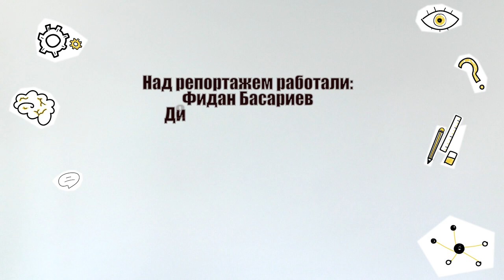Фестиваль "Стиль жизни- творчество"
Проект "Стиль жизни - творчество" реализуется при поддержке Фонда грантов Главы Республики Башкортостан.